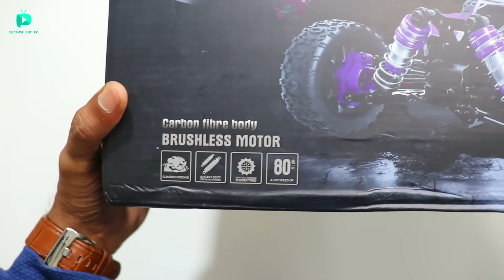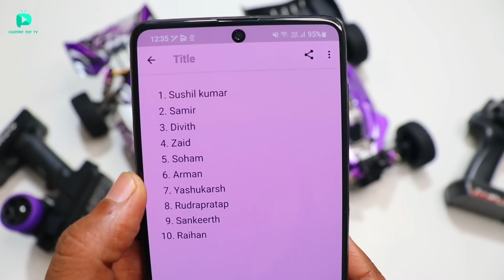RC Fastest RLAARLO Brushless Buggy Car Unboxing & Testing - Chatpat toy tv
Dosto aaj ki video mai maine unbox aur test kiya hai Rlaarlo 1/14 Brushless Buggy, 80+ KMH RTR iski top speed bohat hi jayda hai iski andar brushless motor di gayi hai